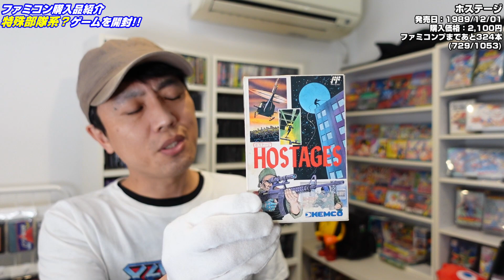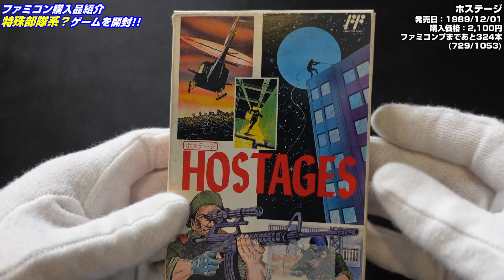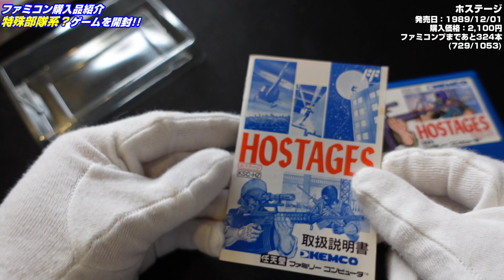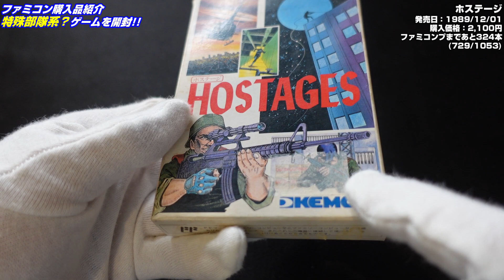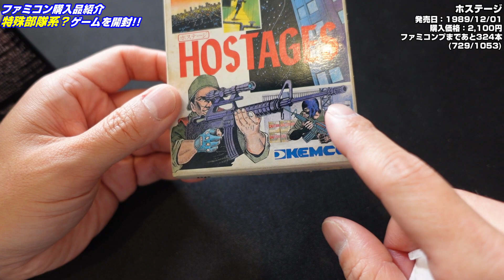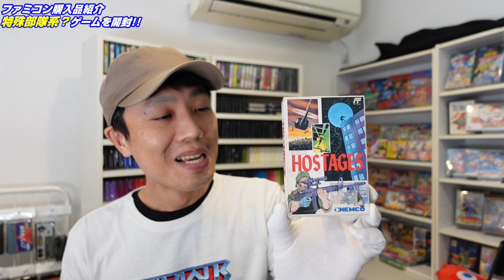[ファミコン購入品紹介]マニアック？特殊部隊ゲーを買ってみました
この手のゲームは難しいなぁ。

【使用素材】
■PANICPUMPKIN